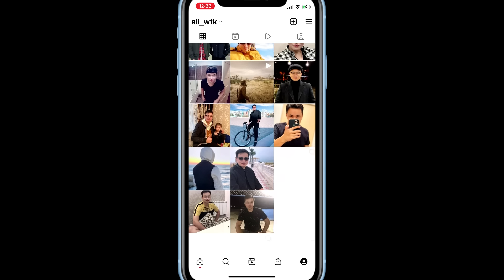Семіз Спанч боб мені іздеп жүр | Қатты жүгіреді екен